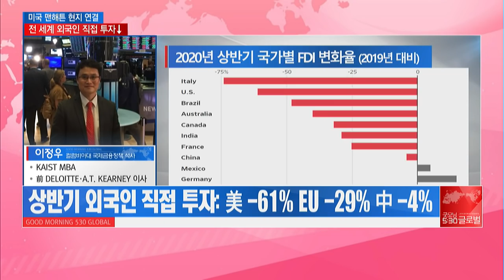[맨해튼 나우] [뉴욕 현지 보고서] 중국에 몰리는 글로벌 유동성 / 머니투데이방송 (증시, 증권)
10/28 굿모닝 530 글로벌 1부

-외국인 직접투자 급감, 중국만 예외
-전 세계적으로 신규 외국인 직접투자(FDI) 월평균 금액이
2019년 월평균 투자금액 대비 반토막, 역대 최대폭 하락
-미국 -61%, EU -29%, 중국 -4%